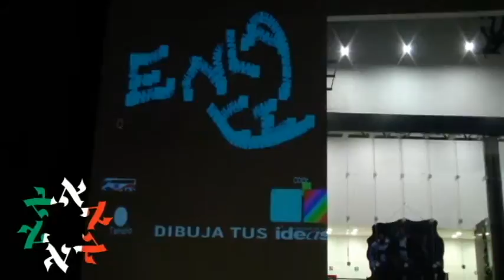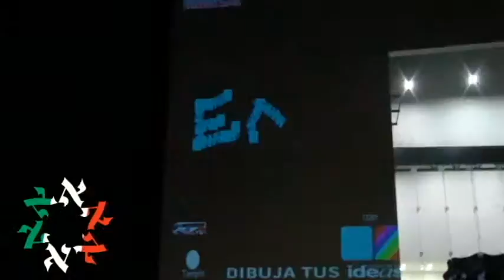Enlace Judío - Entrevista con Patrocinador de la Ciudad de las Ideas, Estrella Roja.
Dentro del Festival "Ciudad de las Ideas", Estrella Roja, uno de los patrocinadores, colocó un láser graffiti, en donde se podía pintar en las paredes una forma de cambiar al mundo a través de las ideas.

Uno de las diferentes atracciones dentro de la Ciudad de las Ideas.

12 de noviembre de 2013